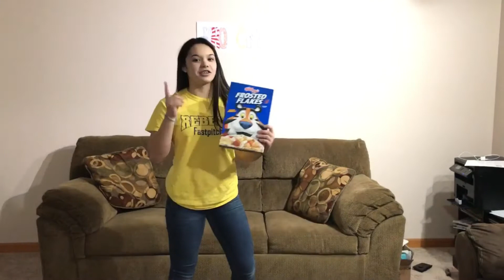kool kats on the blok :)